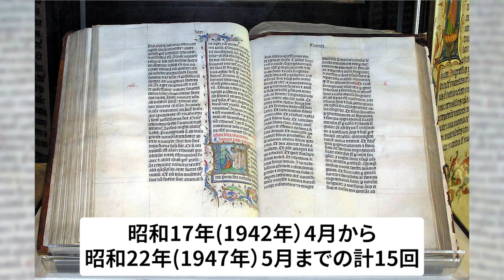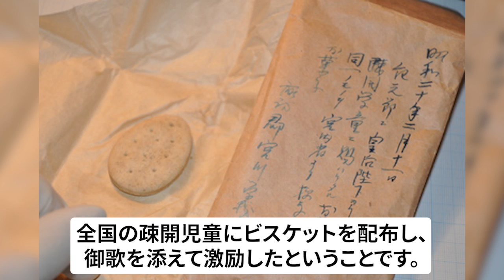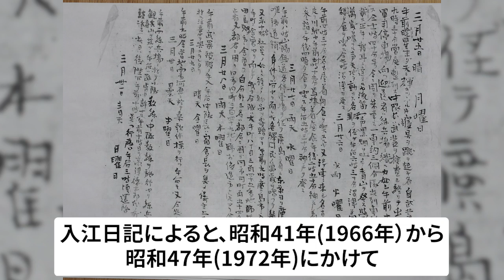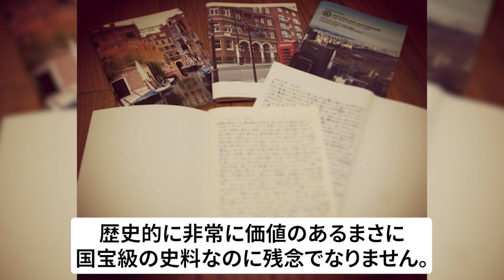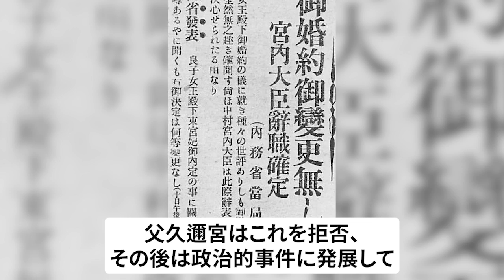香淳皇后の波乱の生涯と晩年を振り返る【後編】【皇室】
関連動画
・昭和天皇を支え7人の子供を出産。国母と呼ばれた香淳皇后の激動の生涯

・華族に生まれ皇族妃として全うした梨本宮伊都子の波乱の生涯【前編】